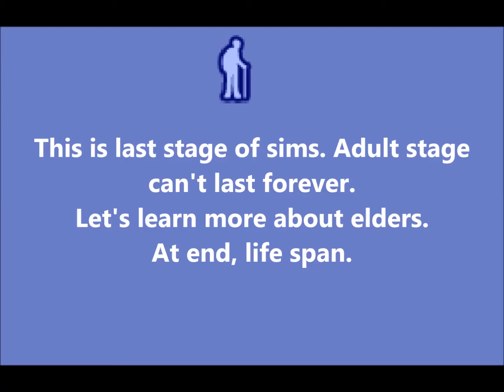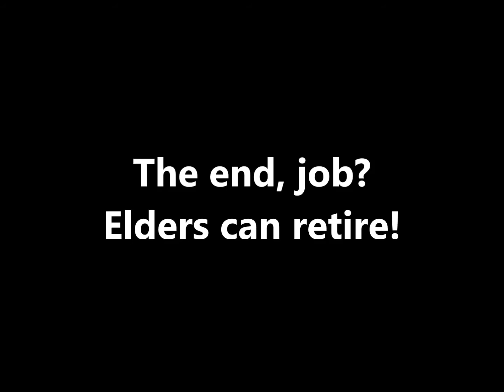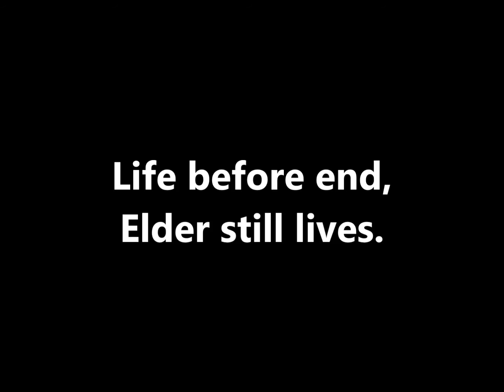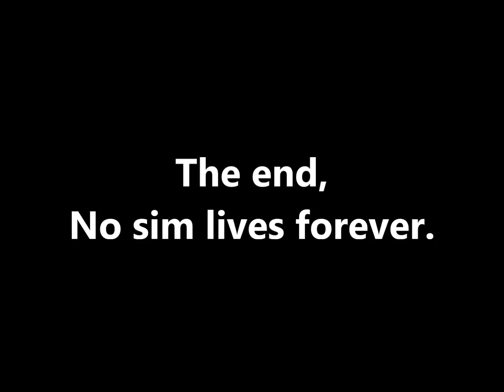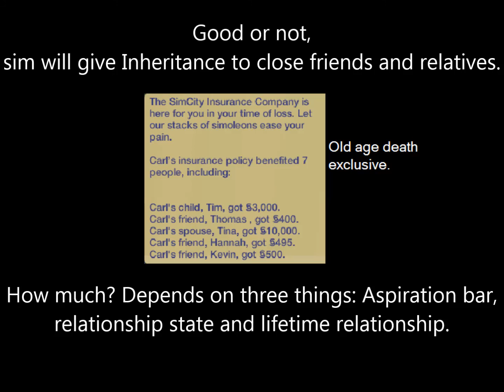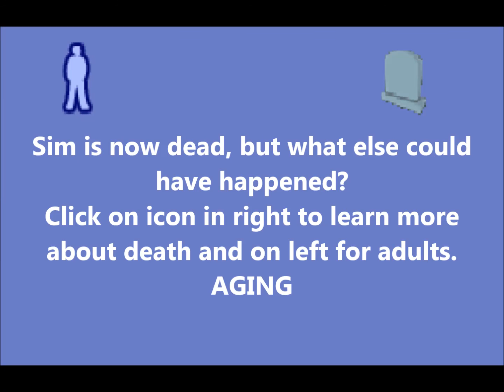The Sims 2 Text Tutorial: Life stage: Elder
From ageup to old age, then there comes Inheritance. In this video, let's learn about retirement, elders and old age death.